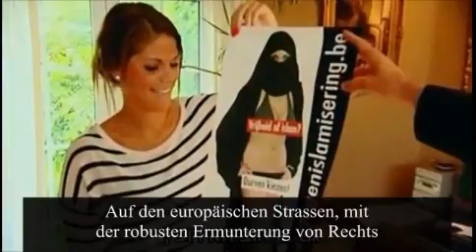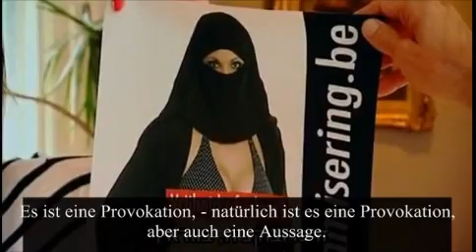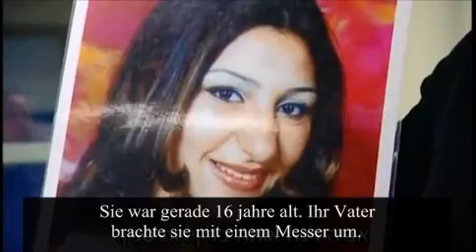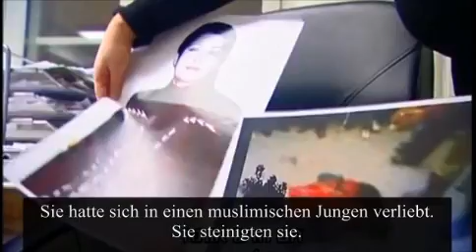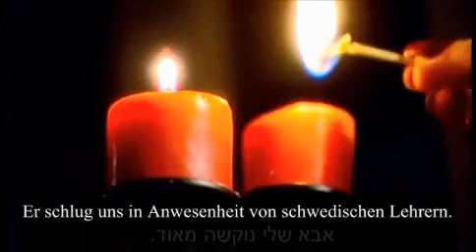Die Eroberung Europas durch den Islam - Gottesstaat oder säkularer Staat - Folge 2/3